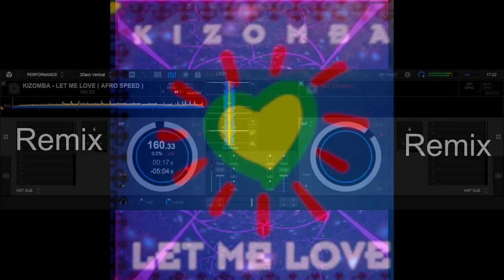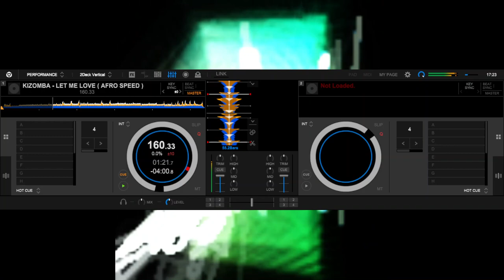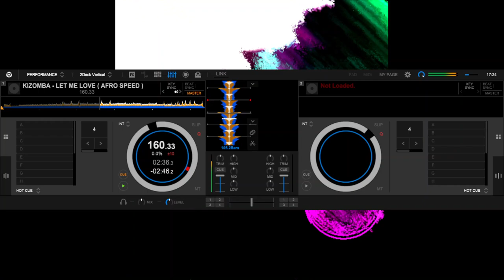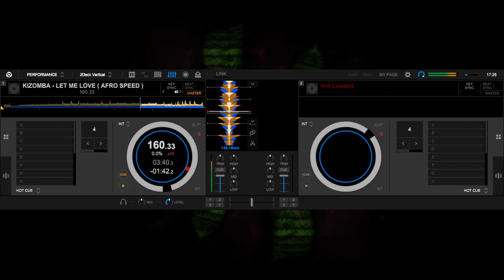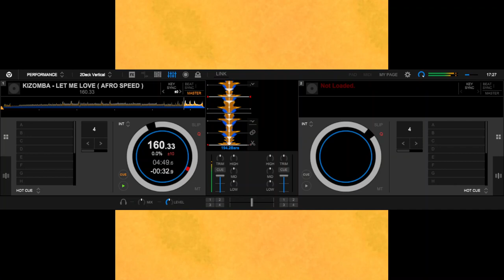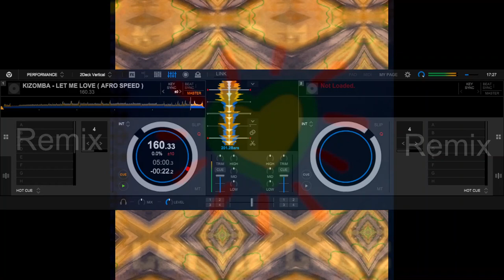KIZOMBA - LET ME LOVE ( AFRO SPEED )